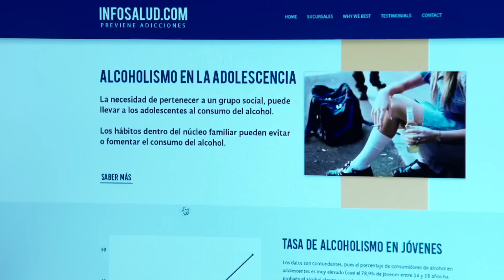Eugenia pierde la vida en la casa de Hernán | La Rosa de Guadalupe 2/8 | Trampa a la media noche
Eugenia decide ir a la fiesta que está organizando Hernán en su casa; sin embargo, la joven pierde la vida y Hernán hace responsable a Miranda de la muerte de Eugenia.